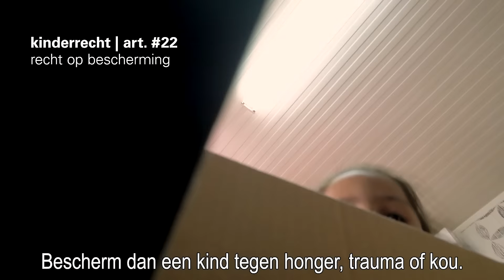UNICEF: Kies je pakje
Geef in cadeaumaand december een gevlucht kind een pakje dat bescherming biedt tegen kou, honger en trauma’s. Jij kiest je pakje, wij laten je zien hoe het bij kinderen aankomt!